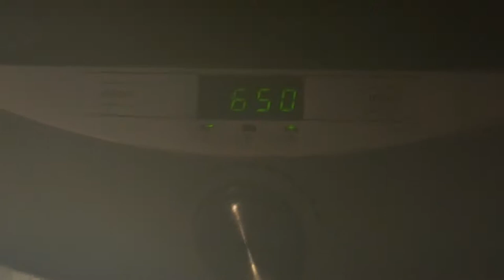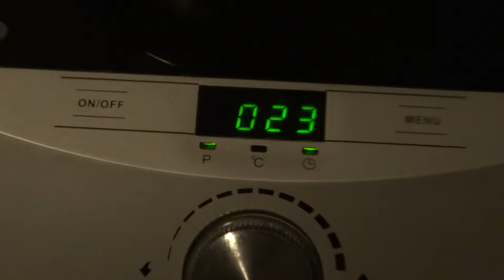Varíme zemiak na indukčnom variči - Cooking a potato on induction cooker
Slovensky: Indukčný varič 2 kw, zemiak, nerez nádoba, slaná voda čas 30 min.
English: Induction cooker 2 kw, potate, stainless steel pot, salt water, time 30 min.